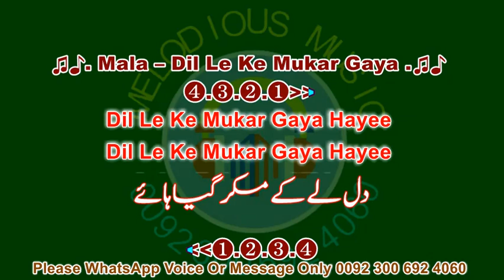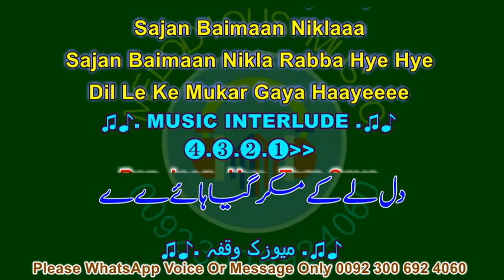Dil Le Ke Mukar Gaya Haye - Sample KARAOKE MUSIC (Mala Begam Film Shikaar 03.30)